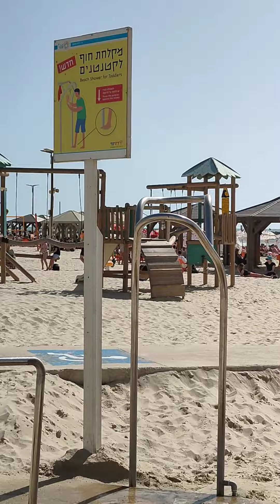Tel Aviv Beach, Israel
വേനൽക്കാലമായാൽ ഭൂരിഭാഗം ആൾക്കാരും സന്ദർശിക്കുന്ന സുന്ദരമായ ബീച്ചാണ് Tel aviv ലേത് @enachivlogisrael5452